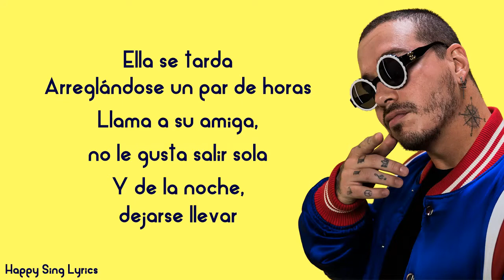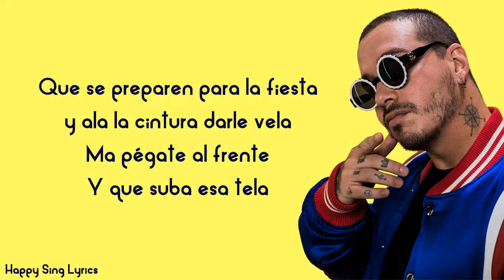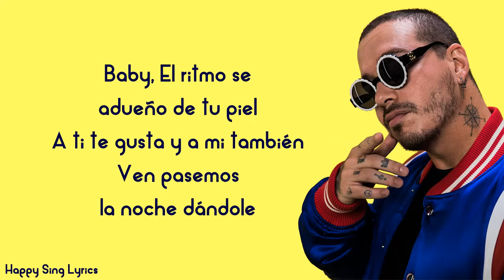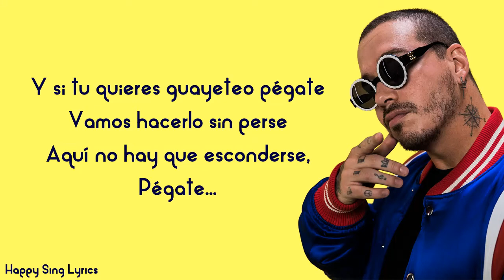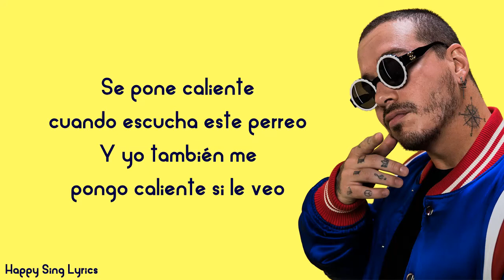BONITA - J. BALVIN WITH JOWELL FEAT RANDY (Lyrics)